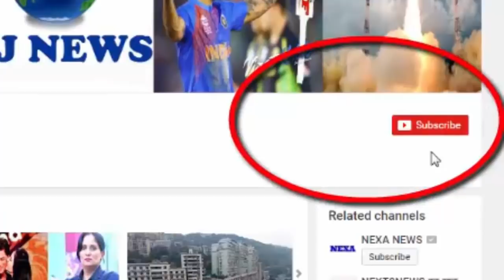12वीं पास हैं 'भाभीजी', कभी सेक्स चेंज कराना चाहता था ये 'बिग बॉस' कंटेस्टेंट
12वीं पास हैं 'भाभीजी', कभी सेक्स चेंज कराना चाहता था ये 'बिग बॉस' कंटेस्टेंट

This weekend 'Pooja' was completed in 'Big Boss-11'. For aviation, the nomination contestant Sabyasachi Satyapati and Benafshah Sunnawala got less votes compared to the result, due to which their journey in the show has ended on Sunday. Meanwhile, Priyank Sharma and Akash Dadlani were among the Sultani clans in the show which Priyanka won. At the same time, Salman also has a Dirty Secret Ritched Task for all the contests.

According to the new task in 'Bigg Boss', the Contestant had to come out in front of the camera alone to tell his own Dirty Secret, which everyone did alternately.
Shilpa Shinde said during this time that she is only 12th pass. He did not tell his father (now in this world) and to his family so far that he has not completed graduation but now he is talking about this on National TV.
- Sabyasachi Satpati unveils a shocking disclosure in this Secret Reveal Task. They told that they used to love a boy. There was a time in his life that when he changed his sex for love sake and got ready to become a girl.
Vikas Gupta said during this time that he is the son who separated his parents. His father and mother were not made when they left home many years ago, Vikas did not try to stop them once.

HJ NEWS !!